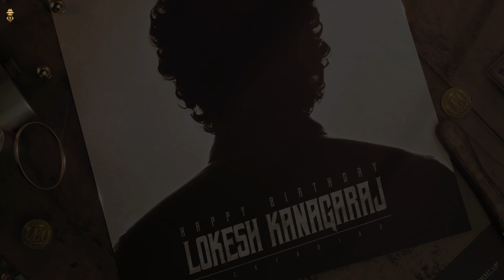Vettaiyan - Official Trailer | Rajinikanth | Manju Warrier | Aniruth | TJ Gnanavel | Lyca Production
Trendsetter-Kollywood-Tamil Cinema News-Kollywood Gossip-Kollywood Latest News-Trending Videos-Trending News-Trending Kollywood News-Trending Tamil Videos-Entertainment Videos-Ajith-Vijay-Rajini-Sivakarthikeyan-Surya-Kamal-Dhanush-Tamil News Channel-Kollywood News Channel-Funny Videos-Kollywood Trending Updates-Web News Channel-Web News-Today Trending-